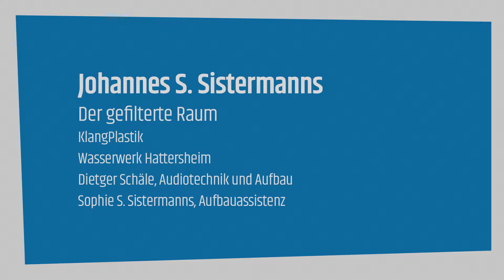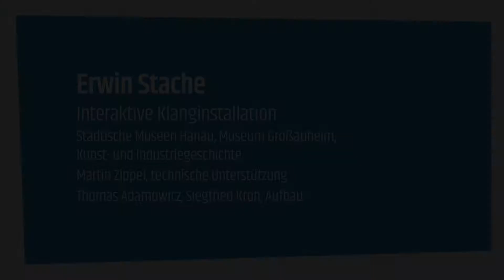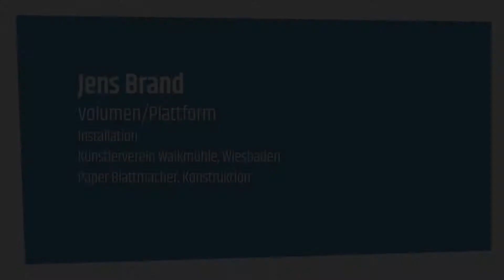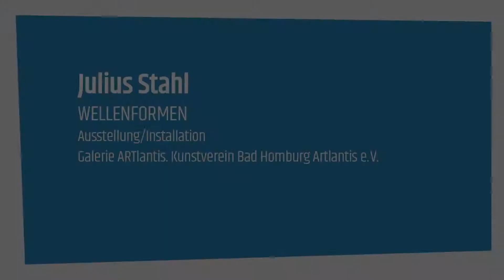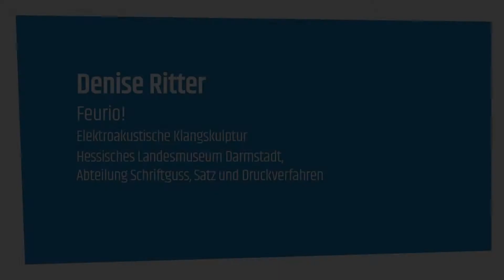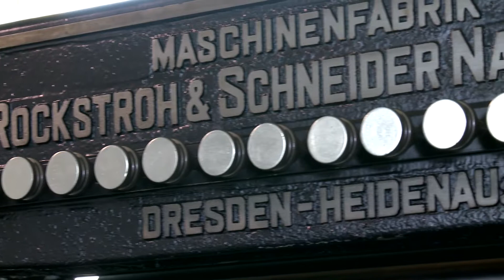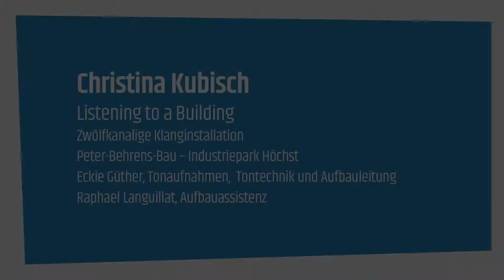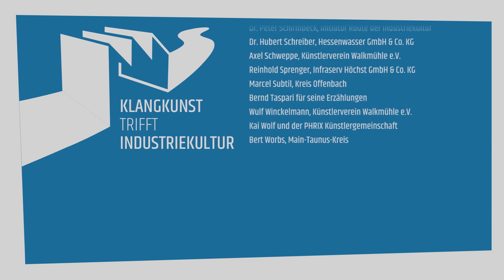Klangkunst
Ein starkes stück Klangkunst das vom Kulturfonds rhein main realisiert wurde. acht Sound Künstler zeigen in Hessischen Industriebauten wie sie mit der vergangenheit und den Historichen Mauern umgehen. Die Dokumentation ist hier komplet zu sehen.Ein muss, einzigartig herausragend.